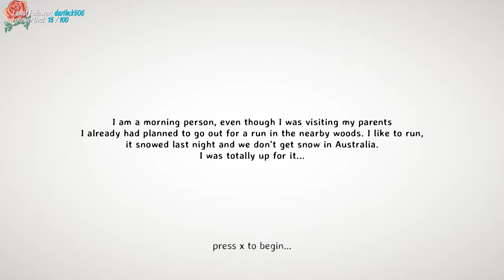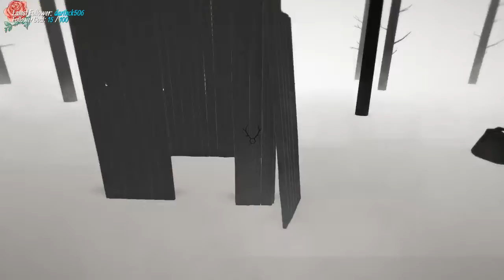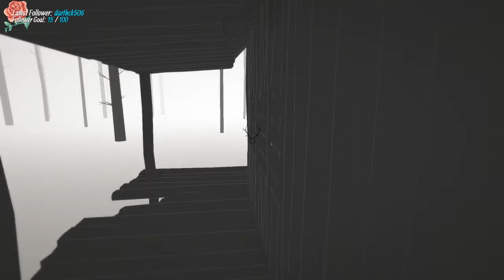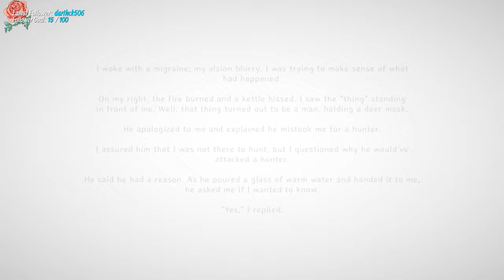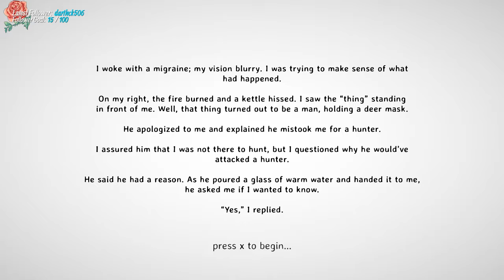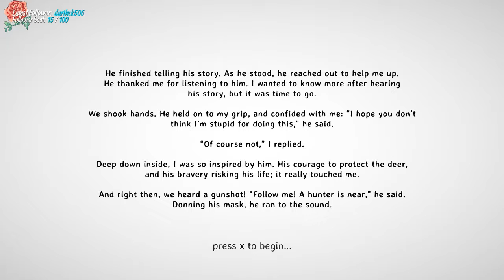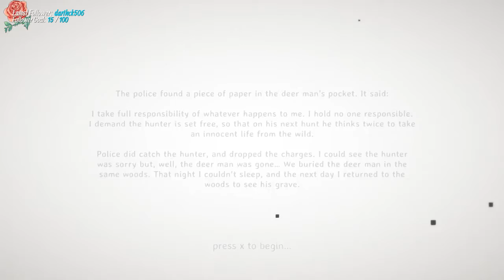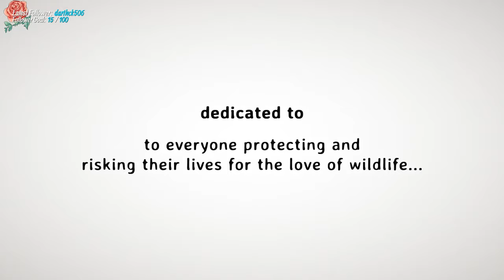12 Days of Christmas | Day 9: Deer Man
This reminded me of Slender...